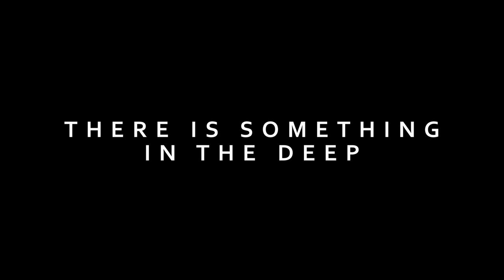DREDGE 01 - A Humble Fisherman's Start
Hei,

I am SunMin and this is my first real Youtube Let's Play.
We are playing DREDGE. A beautiful game that crosses a fishing game with a more ominous lovecraftian horror story. I am super excited to see where all of this leads and hope that you'll enjoy.

Let's do this thing!